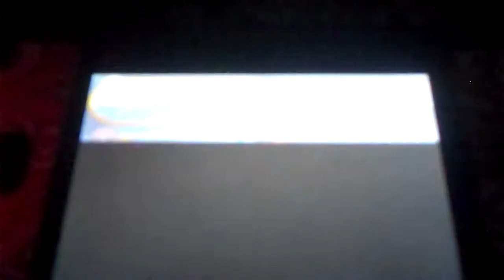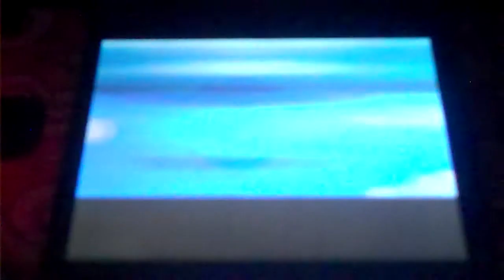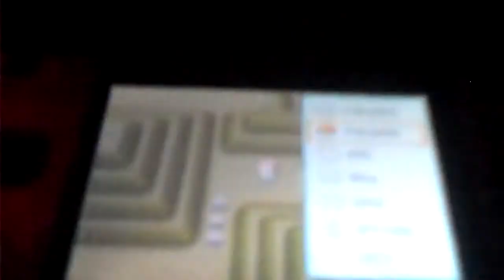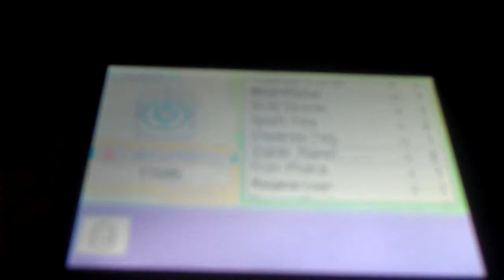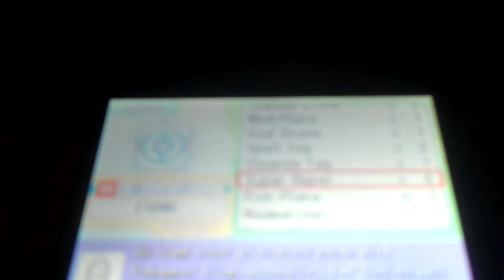Pokemon Platinum Walkthrough 81-The Road To Victory Pt 2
Time to get out of here!